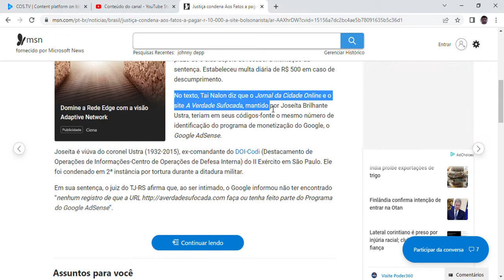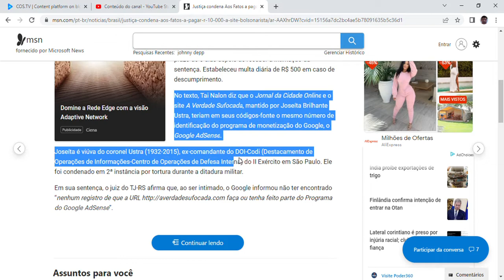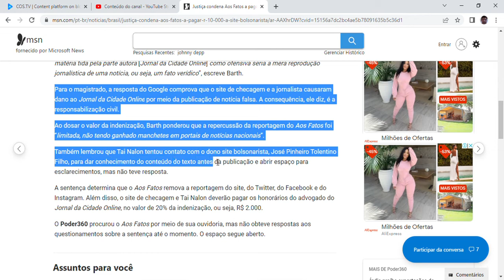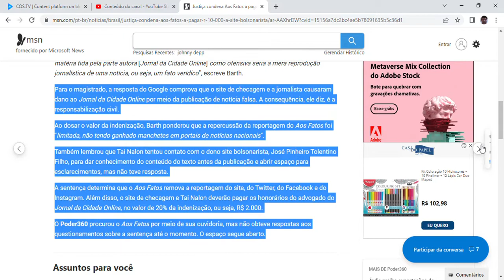Justiça condena Aos Fatos a pagar R$ 10.000 a site bolsonarista